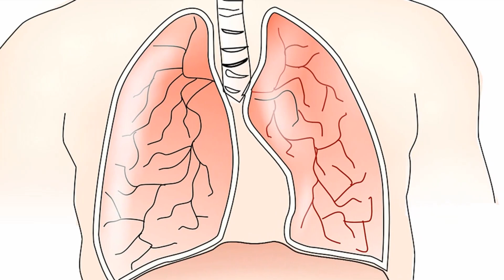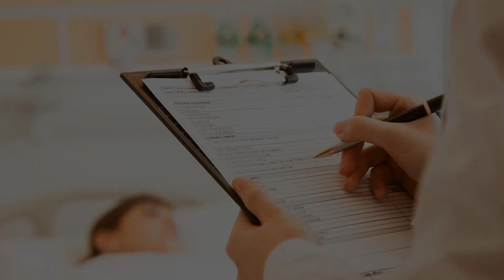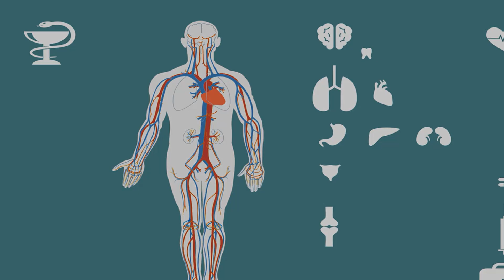CAN YOU RECOMMEND ANY MESOTHELIOMA LAWYERS IN PHILADELPHIA?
🔗 Mesothelioma Attorneys in Philadelphia - Your Best Options for Legal Representation. Mesothelioma is an aggressive cancer caused by asbestos exposure. Many people in Philadelphia were put at risk during their careers working in industries where asbestos was commonly used like shipbuilding, construction, manufacturing and more. If you or a loved one has been diagnosed with mesothelioma, it's important to understand your legal rights and maximize compensation through a lawsuit. Some of the top mesothelioma attorneys in Philadelphia who can help are Michael Cianci of Cianci Law Group, Paul Bernstein of Bernstein Law Firm, Salvatore Badala of Napoli Shkolnik, and Quentin Hicks of Hicks Law Group.

Michael Cianci has over 30 years experience exclusively handling asbestos and mesothelioma cases. He's been named a top Pennsylvania Super Lawyer multiple times for his courtroom skills and success obtaining compensation for clients. Cianci Law Group focuses solely on these complex claims so they have unparalleled expertise. Paul Bernstein has a remarkable 40+ year career achieving numerous 7 and 8 figure jury awards and settlements. His firm Bernstein Law has local Philadelphia resources as well as national reach to take on massive corporations.

Salvatore Badala leads Napoli Shkolnik's mesothelioma practice group with 25+ years devoted to asbestos cancer litigation. As the largest nationwide firm for toxic exposure cases, Napoli Shkolnik has the power and resources to pursue even Fortune 500 companies aggressively. Quentin Hicks has over 30 years experience emphasizing asbestos and mesothelioma, handling hundreds of successful claims resulting in tens of millions paid out. With local offices, Hicks Law Group provides personalized attention.

These attorneys boast a combined experience of over 150 years litigating mesothelioma cases and have established a proven track record of results. They thoroughly research each unique situation and develop strategic legal approaches. Victims and families praise their compassionate communication and commitment to full compensation through settlement or trial. Early consultation with an experienced mesothelioma attorney is crucial. For reliable, specialized advocacy in Philadelphia, contact these recommended lawyers.